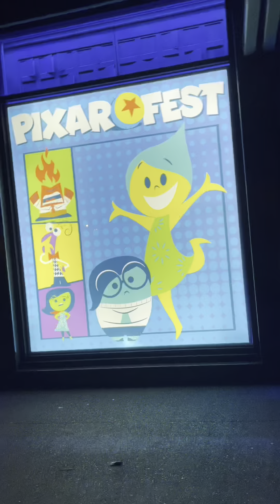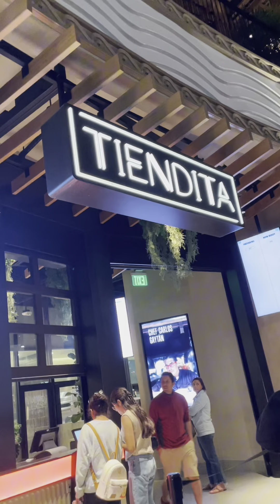Noche En Downtown Disney Caminando Nos Dio Hambre Cenamos En El Centrico Restaurante